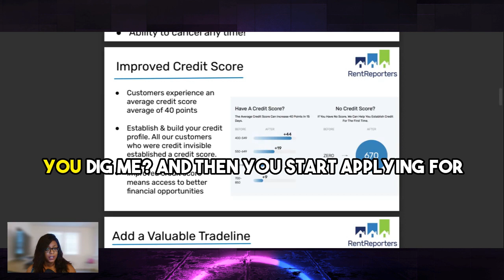The Power of Improved Credit Accessing Better Financial Opportunities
Tamiya Robles/Owner
W: FixMyCreditNow850.com

If you want to fix your own credit and use effective dispute letters, try my course:

Join our Facebook groups:
Credit & First Time Home Buyers Plug
Real Business Credit & Tax Planning
Tradelines, Credit Repair & Business Credit (Sales and Education)